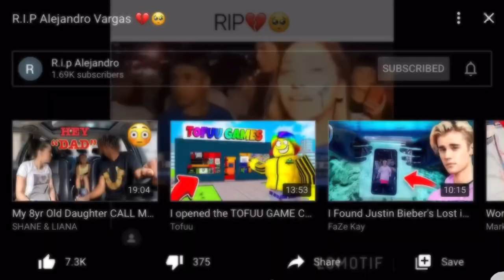I rlly need help to stop cryin like im cryin